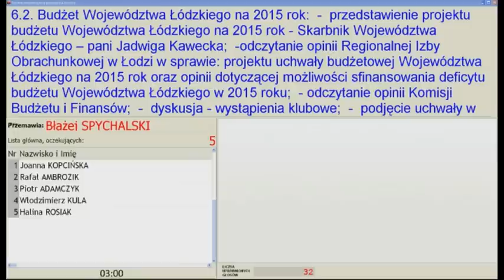IV sesja Sejmiku Województwa Łódzkiego 2014 - 2018 cz. 3